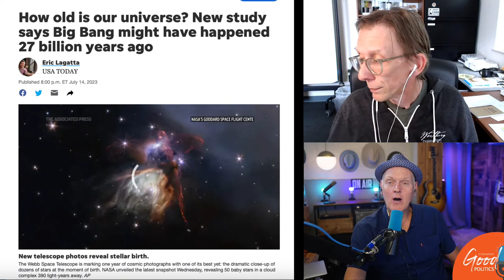Astrophysicist Paul Wallace and Doug Pagitt talk about Space and Life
How old is the universe? Why does it matter?
Solar Elipse Why They Matter and When Can We See The Nexy One?